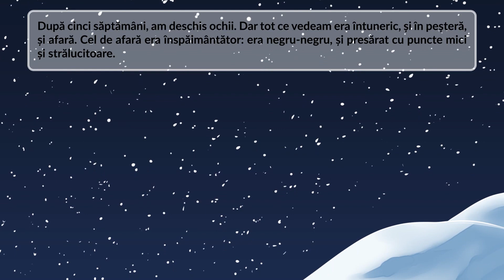Fram Cartea 1 - Un Pui de urs la Polul Nord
Fram, ursul polar. Vi-l mai amintiți? Nu-i așa că era cel mai pufos și prietenos urs polar de care ați auzit vreodată?
Noi nu l-am uitat! Dimpotrivă. Ne-am dedicat energia și talentul din ultimul an demersului de a-l face din nou celebru!
Haideți să le facem cunoștință cu el și celor mici și dragi vouă!

Am adaptat consacratul roman "Fram, ursul polar" în 10 cărți cu ilustrații artistice de înaltă calitate grafică, însoțite de texte adaptate din capitolele romanului original, care au ca element central aventurile personajului Fram.